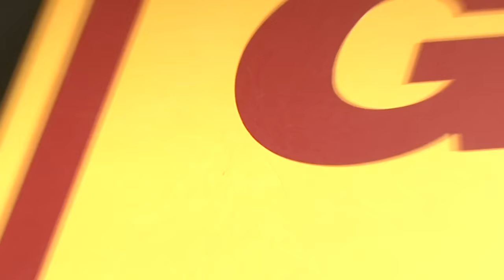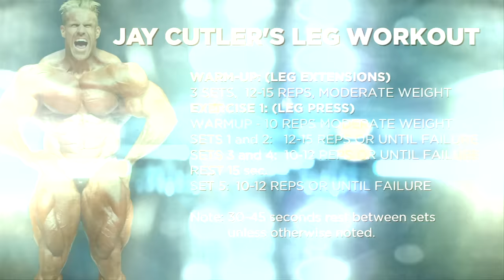Jay Cutler's High-Volume Olympia Leg Workout | 2010 Road to the Olympia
Jay Cutler trains at Gold's Gym in Las Vegas for an intense leg workout. So strap on your belts and get your knee wraps ready as the 4-time Olympia champion shows you how to do it for legs!

When you're on top, everyone is gunning for you. How did Jay Cutler dominate competitive bodybuilding for five years? He trained harder than his rivals and won four Mr. Olympia titles.

These were actually a series of workouts mid-summer between 2006-07 at the Las Vegas Gold's on Sahara. It's a pretty hardcore gym. I worked out with a partner named Rick Belcastro, who trained with me for four years before the Olympias. He was in there to basically push me; he did only about a quarter of my weight. And this was usually in the offseason.

To get the best leg workouts I possibly could. This was less about building more muscle—my legs have always been one of my strong points—but more about keeping what I had. I was a high-volume trainer.

| Follow 4x Mr. Olympia Jay Cutler |